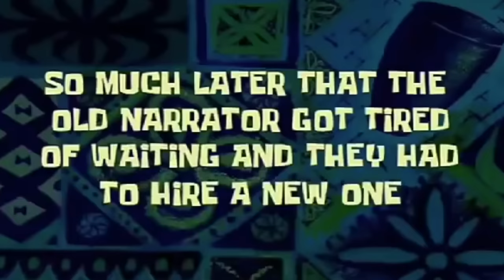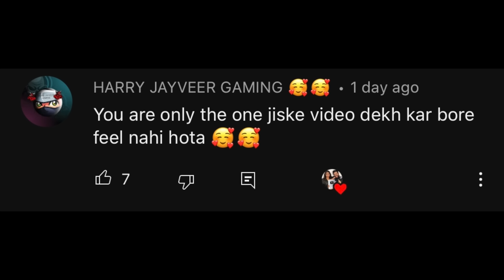Marriage Proposal Gone Wrong | HE REJECTED ME